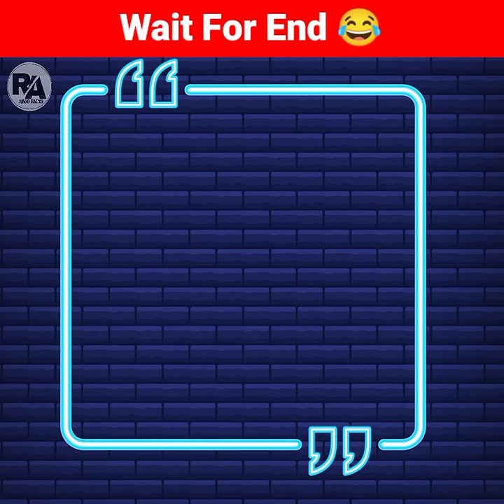जंगली टार्जन और शेर 🐅|cartoon box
animated story
funny Animation clip
Animated video
funny Animation cartoon video

Note : -Full credit to the respective owners.All Image , music , pictures and videos shown in the video belongs to their respective owners In case of any copyright issue , Please Contact Us immediately for further credit or clip delete .

1.This video has no negetive impact on the original works ( It would actually be positive for them ) .

2.This video is also for teaching purposes .

3. It is not transformative in nature .

4.1 only used bits and pieces of video to get the point across where necessary .